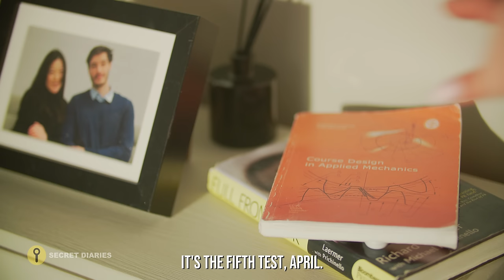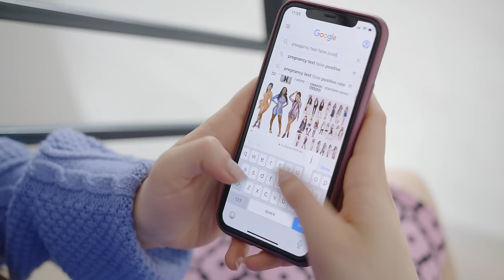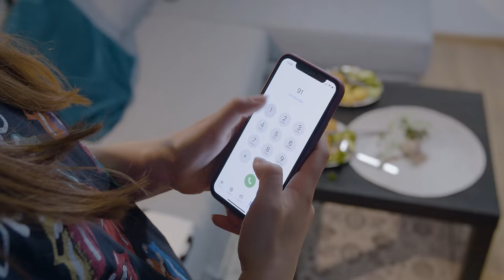Pregnant Teen Lies About Who The Father Is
Dear Diary,

I did something unforgivable… I was going to lose my virginity to my boyfriend Mitch at a party, but… but I didn’t lose it to Mitch.,, At first, I couldn’t remember much about that night. By the time it came back to me, I had already lied to everyone… How can I tell both guys the truth?

Timestamps:

00:00 intro
02:49 party
04:43 morning after
06:56 pregnancy tests
08:04 telling Mitch
11:40 the real father
13:42 telling the truth
16:12 parents spech
18:49 unsuportive boyfriend
20:31 a friend in need
22:20 selfless acts
24:00 fake apology
25:11 one year later
26:52 outro